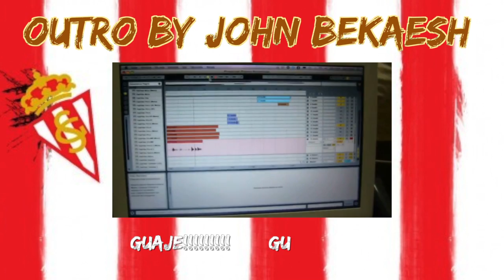Campaña de abonados 2015/2016 | #1 | Los Vlogs del Sporting